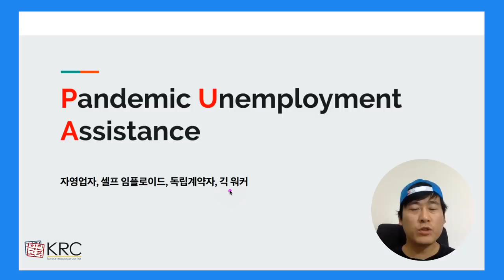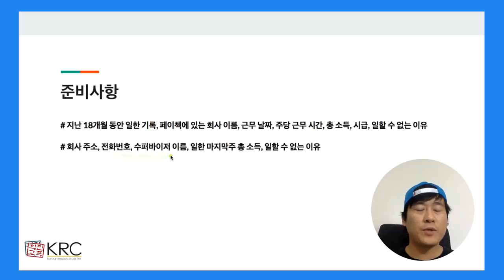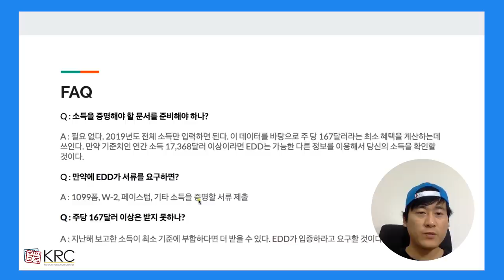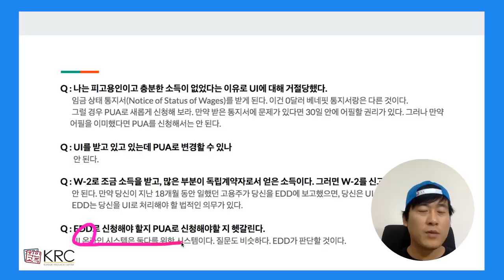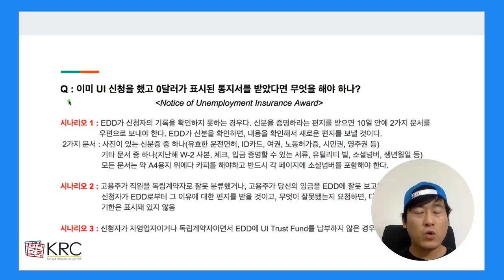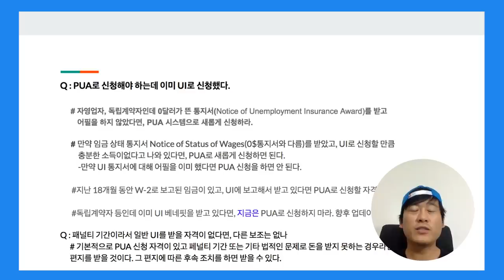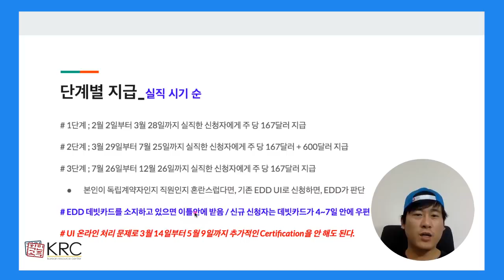PUA 신청 시작 / 신청 전 필수 확인 사항 / 어필한 신청자는 PUA 신청 불가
PUA에 대한 FAQ입니다.

Q : 소득을 증명해야 할 문서를 준비해야 하나?
A : 필요 없다. 2019년도 전체 소득만 입력하면 된다. 이 데이터를 바탕으로 주 당 167달러라는 최소 혜택을 계산하는데 쓰인다. 만약 기준치인 연간 소득 17,368달러 이상이라면 EDD는 가능한 다른 정보를 이용해서 당신의 소득을 확인할 것이다.

Q : 만약에 EDD가 서류를 요구하면?
A : 1099폼, W-2, 페이스텁, 기타 소득을 증명할 서류 제출

Q : 주당 167달러 이상은 받지 못하나?
A : 지난해 보고한 소득이 최소 기준에 부합하다면 더 받을 수 있다. EDD가 입증하라고 요구할 것이다.

Q : 나는 피고용인이고 충분한 소득이 없었다는 이유로 UI에 대해 거절당했다.
       임금 상태 통지서(Notice of Status of Wages)를 받게 된다. 이건 0달러 베네핏 통지서랑은 다른 것이다.
       그럴 경우 PUA로 새롭게 신청해 보라. 만약 받은 통지서에 문제가 있다면 30일 안에 어필할 권리가 있다.
      그러나 만약 어필을 이미했다면 PUA를 신청해서는 안 된다.

Q : UI를 받고 있고 있는데 PUA로 변경할 수 있나
A : 안 된다.

Q : W-2로 조금 소득을 받고, 많은 부분이 독립계약자로서 얻은 소득이다. 그러면 W-2를 신고하지 않아도 되나
A : 안 된다. 만약 당신이 지난 18개월 동안 일했던 고용주가 당신을 EDD에 보고했으면, 당신은 UI로 신청해야
       한다. EDD는 당신을 UI로 처리해야 할 법적인 의무가 있다.

Q : EDD로 신청해야 할지 PUA로 신청해야할지 헷갈린다.
A : UI 온라인 시스템은 둘다를 위한 시스템이다. 질문도 비슷하다. EDD가 판단할 것이다.

Q : PUA로 신청해야 하는데 이미 UI로 신청했다.

      # 자영업자, 독립계약자인데 0달러가 뜬 통지서(Notice of Unemployment Insurance Award)를 받고
        어필을 하지 않았다면, PUA 시스템으로 새롭게 신청하라.

     # 만약 임금 상태 통지서 Notice of Status of Wages(0$통지서와 다름)를 받았고, UI로 신청할 만큼
           충분한 소득이없다고 나와 있다면, PUA로 새롭게 신청하면 된다.
           -만약 UI 통지서에 대해 어필을 이미 했다면 PUA 신청을 하면 안 된다.

지난 18개월 동안 W-2로 보고된 임금이 있고, UI에 보고해서 받고 있다면 PUA로 신청할 자격이 없다.

독립계약자 등인데 이미 UI 베네핏을 받고 있다면, 지금은 PUA로 신청하지 마라. 향후 업데이트 주시

Q : 패널티 기간이라서 일반 UI를 받을 자격이 없다면, 다른 보조는 없나
A : 기본적으로 PUA 신청 자격이 있고 페널티 기간 또는 기타 법적인 문제로 돈을 받지 못하는 경우라면 5월 2일까지 편지를 받을 것이다. 그 편지에 따른 후속 조치를 하면 받을 수 있다.